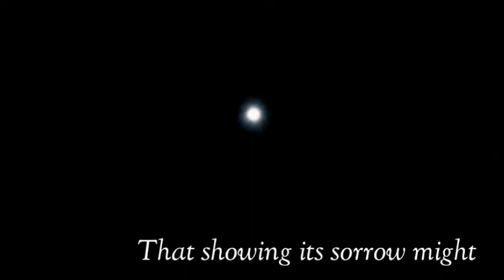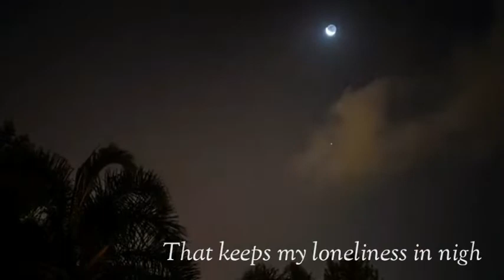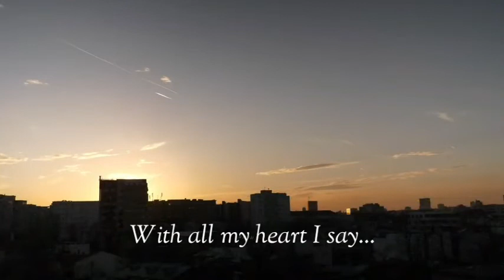Longing, puisi cinta karya Azka Fathin Mazayasyah